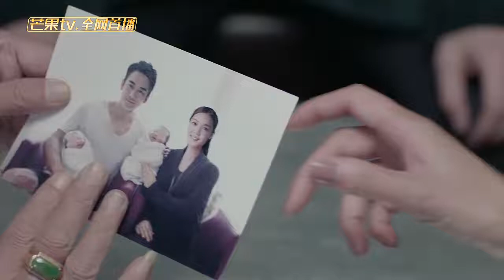杨延亲生儿子现身？《进击吧，闪电！/Lightning》｜胡宇威 冯文娟 陈娅安【捷成华视偶像剧场】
快快加入频道会员，超燃青春励志剧《进击吧，闪电！》抢先看全集：
《进击吧，闪电！》精彩预告、花絮播放列表：

《进击吧，闪电！》
导演：张孝正
主演：胡宇威 冯文娟 陈娅安 陈艳茜 吴昊泽 高玉玺 李嘉雯 彭诗迪 黄婧纯 乔曦 黄天崎
集数：31集

剧情简介：
冷子峰原为拳击界冉冉升起的新星，却在遇见了出身击剑世家的赵伊虹之后，改变了人生的方向。为了实现击剑梦想，两人一起加入了击剑强校震宇学院。起初，新手子峰和没有天份的伊虹一度在队伍里垫底。为了得到主将的肯定，两人互相扶持，努力克服了严苛地训练。冷子峰成为了最具潜力的击剑黑马，而赵伊虹成为了百战百胜的战略智囊。正当两人准备携手进入国家集训队，立志为国争光之时，意外地牵扯出二十年前的恩怨。原来冷子峰的父亲也曾是击剑国手，却被赵伊虹的父亲挟私怨所伤，黯然退出击剑界，隐姓埋名至今。国际赛上，强敌压境，在国家荣誉面前，两人最终放下了芥蒂，携手全力拼搏，为国家荣誉而战，也为彼此的真心而战……